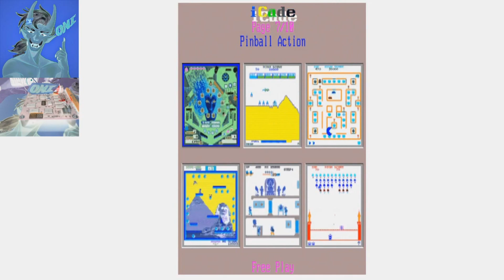(PLEASE DON'T BLOCK THIS) 60 in 1 iCade - Pinball Action in G Major